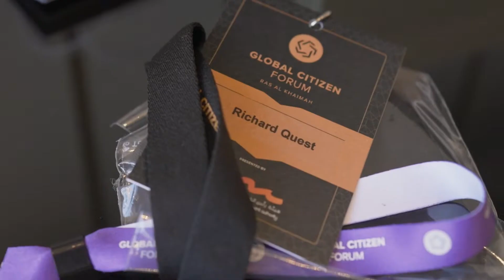10 Days to Go — Deepak Chopra, Ricky Martin, Huda Kattan, Ashanti & More!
Only 10 days to go for the biggest event of the year in the breathtaking nature Emirate of RasAlKhaimah. Embark on the greatest journey with the world's leading minds — in pursuit of one critical mission: unlocking the potential of globalcitizenship.

As one, the GCF community from all over the world is set to bring the most dynamic and innovative solutions to the global stage. From breaking the boundaries that have hindered progress for generations, empower initiatives that have helped save the future of humanity, and celebrate important milestones that illuminate hope for the next generation... we are here, and we are prepared to begin our HumanMetamorphosis.

The question is: will you join us? Secure your spot through the link in our bio.